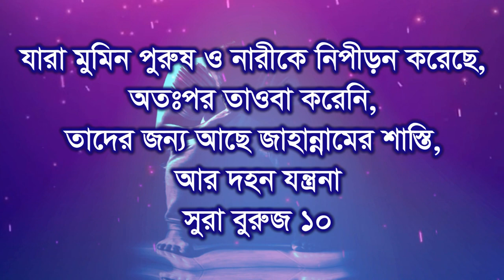দুনিয়ার মানুষ আপনাকে ক্ষমা করেনা কিন্তু আল্লাহ আপনার সংশোধনের অপেক্ষায় আছেন allah bandar guna khoma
তাওবা ও এস্তেগফার করলে বড় ও ছোট গুনাহ ক্ষমা হয় । আল্লাহ কাছে দোয়া করা ।আল্লাহ কাছে শির্ক ও বিদয়াত করলে মাফ ও ক্ষমা প্রার্থনা করা । তাওবা ও এস্তেগফার করার সঠিক নিয়ম-কানুন । আল্লাহ পাপ ও গুনাহ কবুলকারী । তিনি সকল পাপ আদম সন্তানের দোয়া বা দোআ কবুল করেন । পাপ হতে দূরে থাকতে হবে । দুয়া কিভাবে করতে হবে । কখন দুয়া বা দোআ করলে আল্লাহ কবুল করেন সরাসরি । আল্লাহ কিভাবে পাপ ও গুনাহ ক্ষমা করেন ।